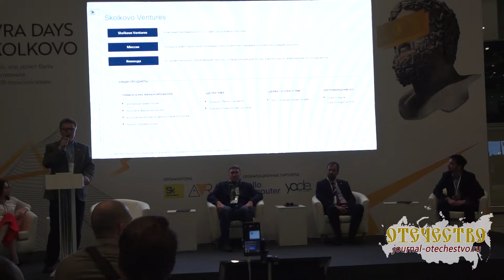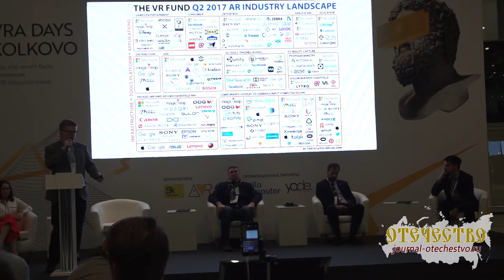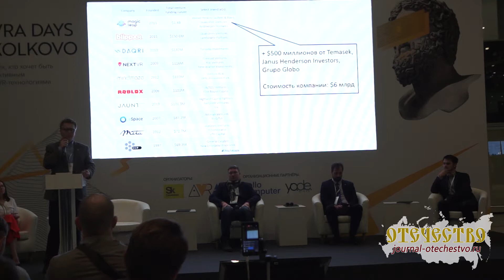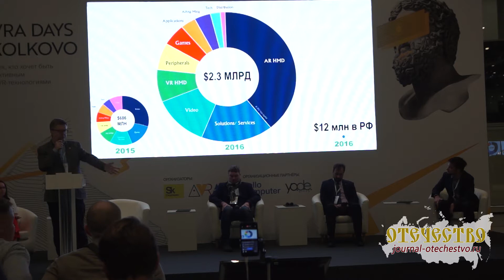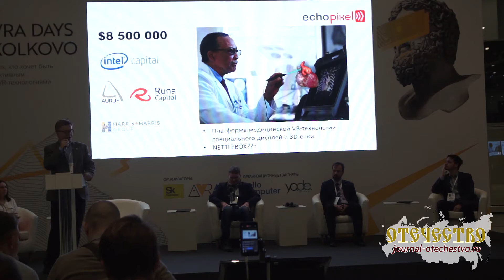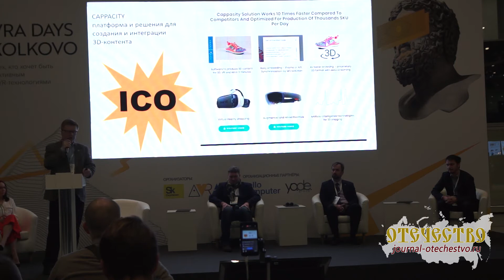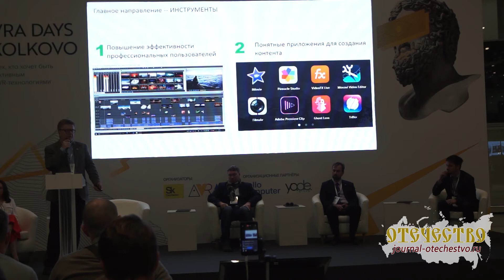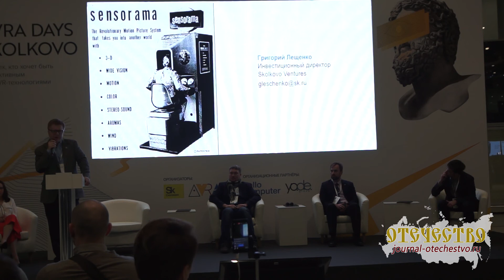Кто платит за VR? Источники инвестиций для проектов. Григорий Лещенко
«Кто платит за VR? Источники инвестиций для проектов».
Григорий Лещенко, Директор по работе с инвестиционными проектами Skolkovo Venture

AVRA Days Skolkovo – Бизнес-форум об эффективных AR/VR-технологиях